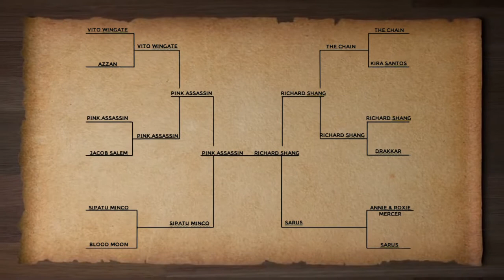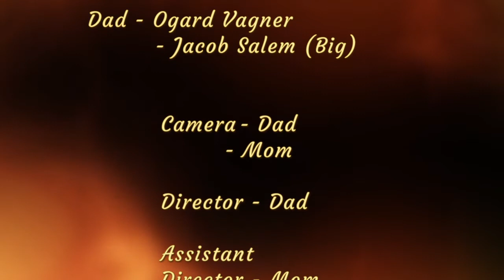The Pink Assassin Season 3 Episode 4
This is it! The Finale of The Pink Assassin Season 3! You won't believe what happens!